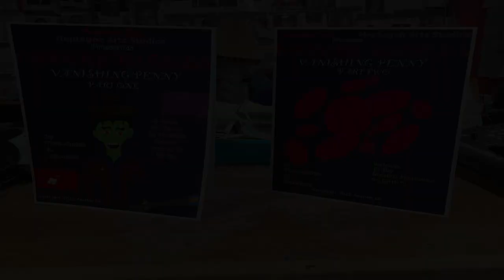Impure Bloods Vanishing Penny Part One